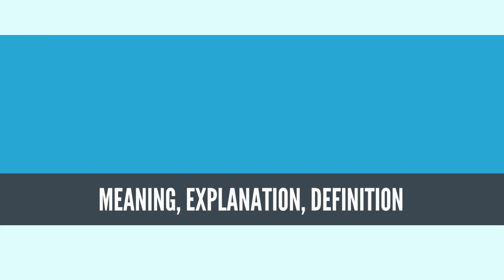What Is MIND? MIND Definition & Meaning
What is MIND, What does MIND mean, MIND meaning, MIND definition, MIND explanation

The mind is a set of cognitive faculties including consciousness, perception, thinking, judgement, language and memory. It is usually defined as the faculty of an entity's thoughts and consciousness.[3] It holds the power of imagination, recognition, and appreciation, and is responsible for processing feelings and emotions, resulting in attitudes and actions.[citation needed]

There is a lengthy tradition in philosophy, religion, psychology, and cognitive science about what constitutes a mind and what are its distinguishing properties.

One open question regarding the nature of the mind is the mind–body problem, which investigates the relation of the mind to the physical brain and nervous system.[4] Older viewpoints included dualism and idealism, which considered the mind somehow non-physical.[4] Modern views often center around physicalism and functionalism, which hold that the mind is roughly identical with the brain or reducible to physical phenomena such as neuronal activity[5][need quotation to verify], though dualism and idealism continue to have many supporters. Another question concerns which types of beings are capable of having minds (New Scientist 8 September 2018 p10).[citation needed] For example, whether mind is exclusive to humans, possessed also by some or all animals, by all living things, whether it is a strictly definable characteristic at all, or whether mind can also be a property of some types of human-made machines.[citation needed]

Whatever its nature, it is generally agreed that mind is that which enables a being to have subjective awareness and intentionality towards their environment, to perceive and respond to stimuli with some kind of agency, and to have consciousness, including thinking and feeling.[citation needed]

The concept of mind is understood in many different ways by many different cultural and religious traditions. Some see mind as a property exclusive to humans whereas others ascribe properties of mind to non-living entities (e.g. panpsychism and animism), to animals and to deities. Some of the earliest recorded speculations linked mind (sometimes described as identical with soul or spirit) to theories concerning both life after death, and cosmological and natural order, for example in the doctrines of Zoroaster, the Buddha, Plato, Aristotle, and other ancient Greek, Indian and, later, Islamic and medieval European philosophers.

Important philosophers of mind include Plato, Descartes, Leibniz, Locke, Berkeley, Hume, Kant, Hegel, Schopenhauer, Searle, Dennett, Fodor, Nagel, and Chalmers.[6] Psychologists such as Freud and James, and computer scientists such as Turing and Putnam developed influential theories about the nature of the mind. The possibility of nonbiological minds is explored in the field of artificial intelligence, which works closely in relation with cybernetics and information theory to understand the ways in which information processing by nonbiological machines is comparable or different to mental phenomena in the human mind.[citation needed]

The mind is also portrayed as the stream of consciousness where sense impressions and mental phenomena are constantly changing[7
Source: Wikipedia.org